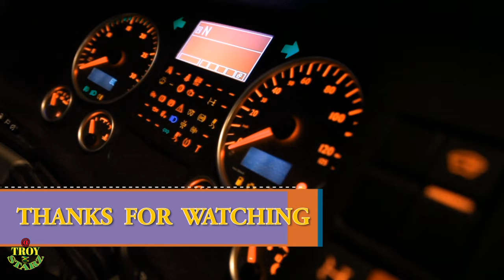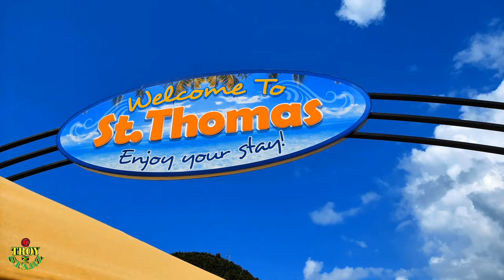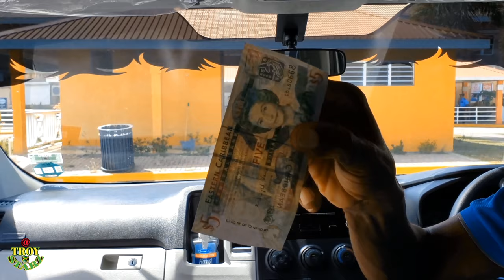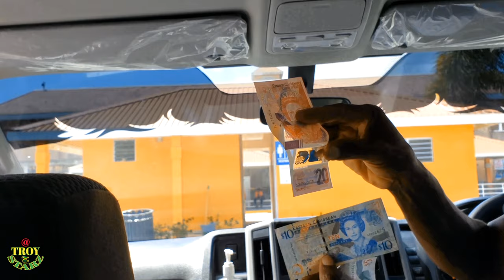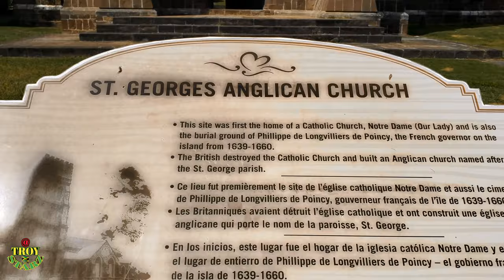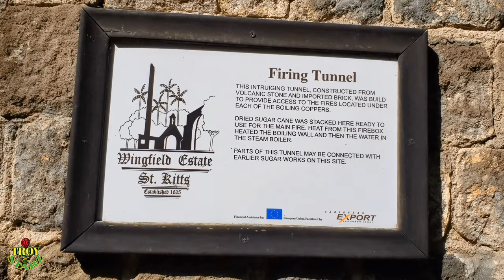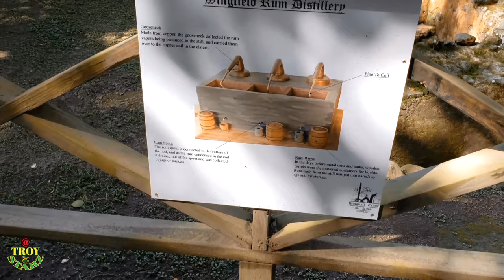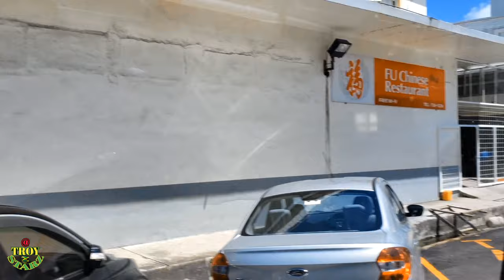7 Day Cruise 5 Caribbean island & Learning About History Of Salary.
FreedomofTheSeas RoyalCaribbeanCruise HistoryofSlavery Jamaicans on Cruise Ship 🚢. Freedom Of The Seas 7 Day Western Caribbean Cruise Boarding Ship in San Juan visiting 5 Caribbean islands in 7 Days for the First Time learning About The History of Slavery in The Caribbean, VLOG Couple Trip & Excursions, What to do when going on a cruise

- Looking for 7 day cruises san juan Royal Caribbean Cruises offers cruise deals to the best vacation destinations in innovative ships,
Cruise departure area - come to look at Freedom of the seas ships or plan your cruise out of San juan port and stay a few days to explore the Caribbean islands
Since this was really my second time on a cruise, I know what to expect but this one leave me thinking 🤔

Eventbrite - Dee Broadbent presents 7 Day Southern Caribbean Cruise - Sunday, 19 April 2020 | Sunday, 26 April 2020 at

this video gives you a pretty good idea what a 7 day caribbean cruise is like both on and off the ship.
7 day caribbean cruise in 15 minutes!
royal caribbean cruise vlog day 1.

1 cruise 7 days 5 caribbean islands, Caribbean, St Lucia, st Thomas, Bermuda, st Kitts, Barbados, Costa Pacifica, Costa, Costa Cruise, Dominican Republic, La Romana, Catalina Island, St. Kitts, Antigua, Martinique, Guadeloupe, 7 day cruise, truck driver & family first cruise ever royal caribbean vlog day 1, truck driver & family first cruise ever for 7 days, 2019 refurbished Carnival Freedom, caribbean cruise, truck driver first cruise ever, 7 day caribbean cruise with"

I Purchased My Youtube Video Tracks Here.. You Checked it Out For Free.. links below 👍👍

(Protect Your Semi Truck Engine)

How To Save Your Diesel Engine, Get Longer Engine Life-span On your Heavy Duty Truck
How to take care of Any vehicle engine Truck or Car
The Best oil to use in your diesel engine,
The best oil an the market 100% synthetic oil guaranteed and proven.

FOR ALL YOUR Questions or Concerns.
I'M also Available For Reviewing Products & Promotions Please Feel free to offer Sponsorship to my channel all you need to do is put sponsor as your subject  in your email and i'll get back in 1 business
Thanks👊.

IF YOUR LIKE MY WORK THAT I PUT INTO THESE VIDEOS.
Then share MY YOUTUBE CHANNEL with A friend or family.
that's all i ask of you THANK YOU in advance 👍👍👍

YOU CAN GO & CHECK ✔ OUT MY PLAYLIST I PUT TOGETHER DOWN BELOW FOR YOU TO LEARNED MORE ABOUT THIS TRUCKING INDUSTRY THE STEPS I TAKE TO BE WHERE I AM, HOW YOU CAN TAKE THE GOOD MESSAGE AWAY AND DO BETTER, LEARNED FORM MY MISTAKE AND ADDING IT TO YOUR EXPERIENCE.